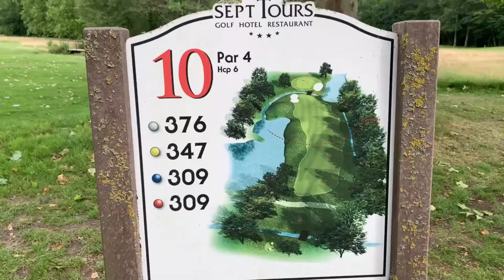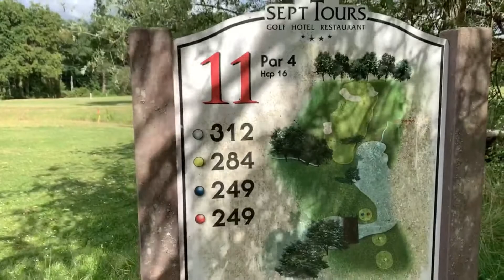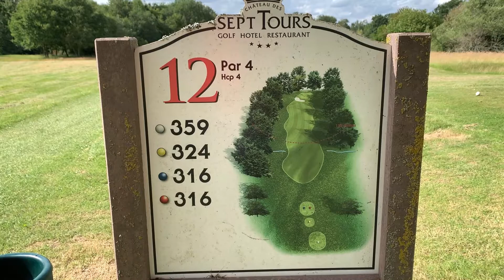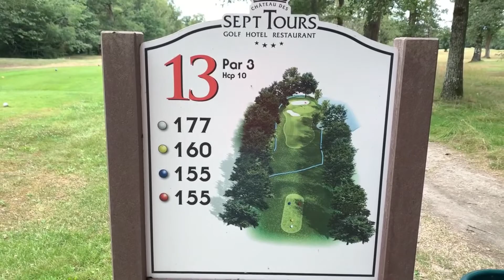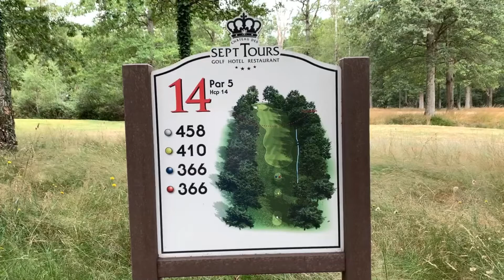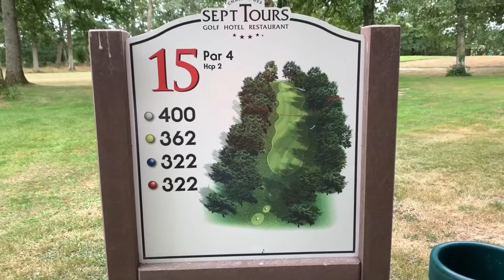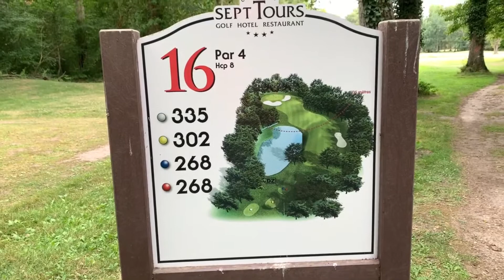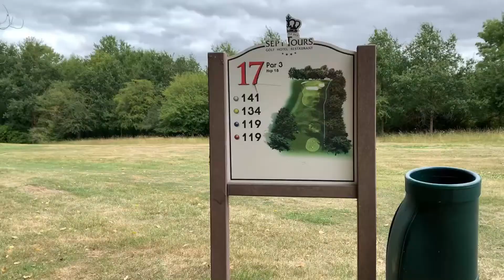VLOG#2 GOLF Château des Sept Tours - Part 2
VLOG découverte du GOLF du Château des Sept Tours - 18 Trous à 20 mins de Tours dans un cadre exceptionnel.